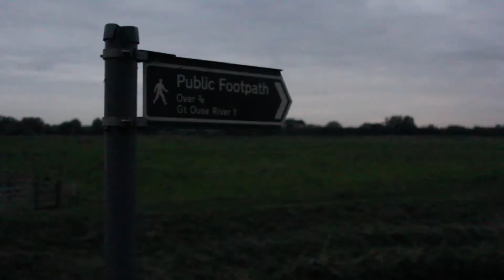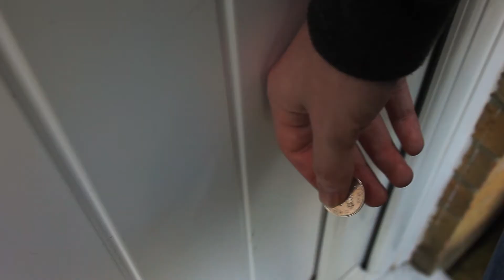Inventor's Daughter | Branches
My video cover for the song Inventor's Daughter by Branches. This is a project I have been working on since January for my Extended Project. Hope you enjoy!